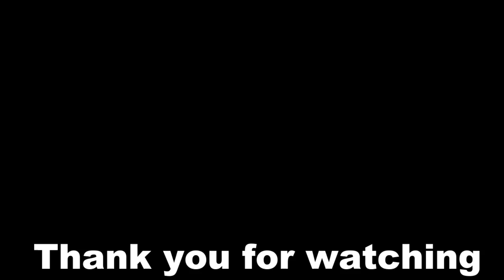Stardew Valley - ไปหาเงินใช้ที่ casino กันเถอะ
วิธีหาเงินใช้และวิธีการเล่นที่ casino ในเกมส์ Stardew Valley
***คำเตือน โปรดศึกษาเงินตัวเองก่อนการลงทุน